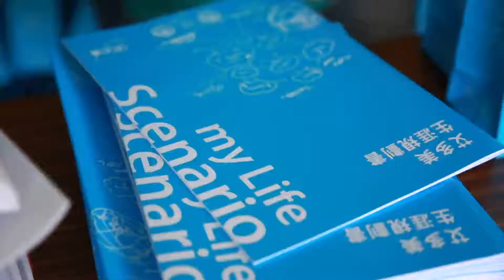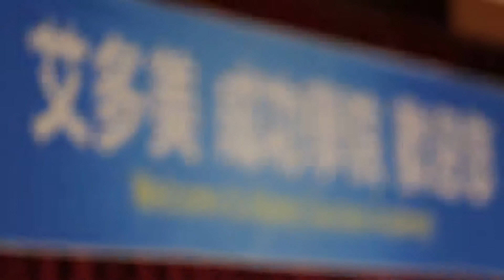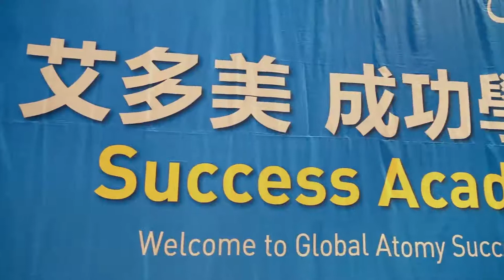[애터미/대만석세스아카데미]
홈페이지 바로가기 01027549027.so.vc